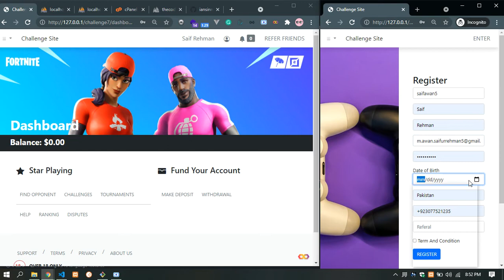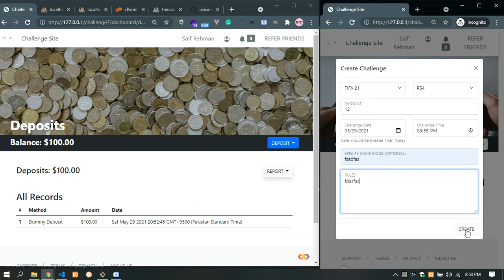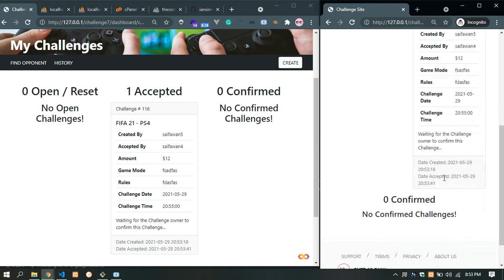video for testing delete after some time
السلام علیکم .. WElcome everyone .
You ARE here to learn coding
Like c++ And little Phython.. So feel free And join me To learn And teach other.
THIs is for those who want to share ther knowledge and some want to learn .